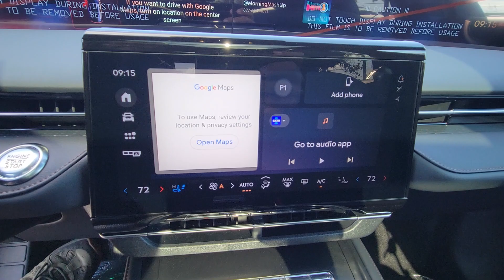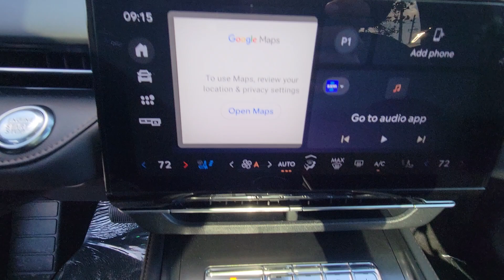2024 Lincoln Nautilus Premiere FL Winter Park, Longwood, Kissimmee, Windermere, Orlando, FL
New 2024 Lincoln Nautilus Premiere available at Central Florida Lincoln located in 2055 W Colonial Dr, Orlando, FL, 32804. Servicing the Winter Park, Longwood, Kissimmee, Windermere, Orlando, FL area.

Get a feel for the  2024  Lincoln Nautilus. Transcend the ordinary. Get behind the wheel of this distinctive Nautilus and experience the comfort of a luxury sedan coupled with the versatility of an SUV, all wrapped in high-end style. Well- equipped with the latest tech to keep you safe, connected, relaxed, and focused, this mid-size crossover redefines the daily drive. These are just some of the great options this vehicle comes with: Heated Steering Wheel
, Pre-Collision System, Intelligent Auto on/off High Beams, Lane Departure Warning, All Wheel Drive, Keyless Entry, Navigation System, Power Passenger Seat, Cooled Front Seat(s), Power Liftgate. A serene sanctuary with a powerful heart - that's the Nautilus.  See for yourself when you take it out for a test drive. Our professional staff looks forward to giving you excellent service!